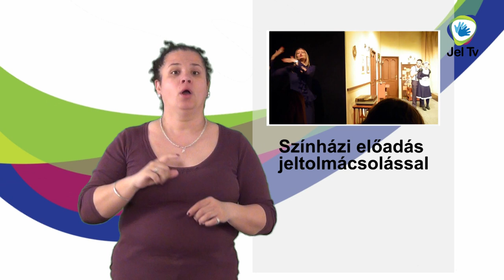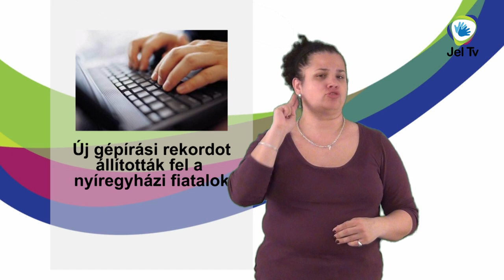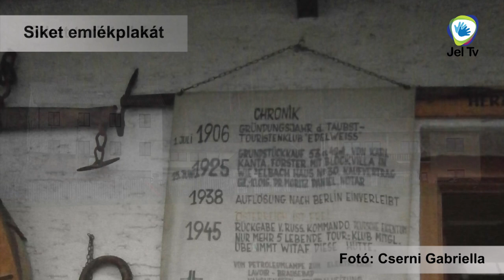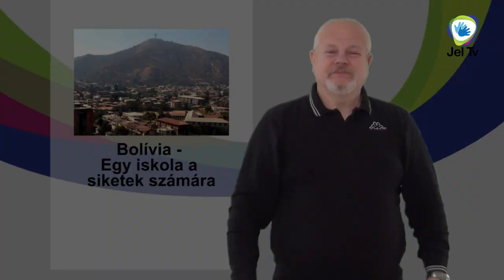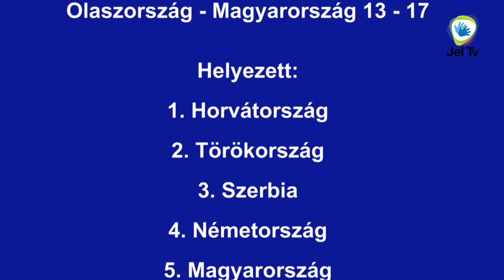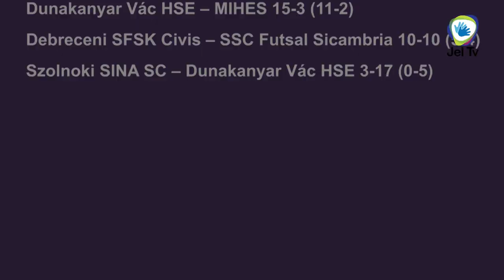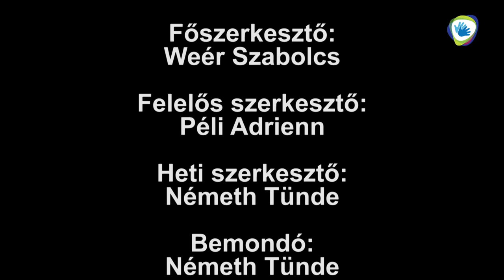JEL TV HÍRADÓ - 2012.04.28. adás